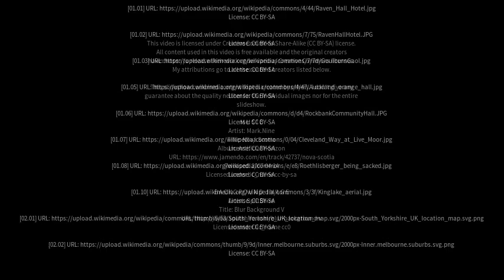Best places to visit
Best places to visit - Ravenhall (Australia) Best places to visit - Slideshows from all over the world - City trips, nature pictures, etc.